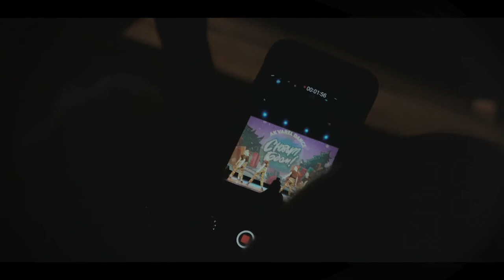Новый год Акварель Dance 2019